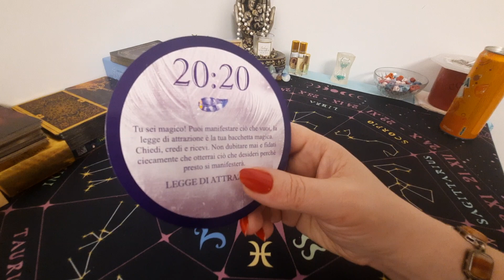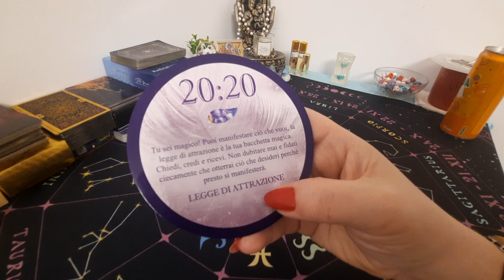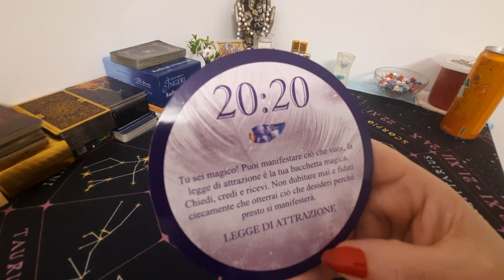20:20 Sincronicitati, Ești magică! poți manifesta ori ce vrei,dorințele tale au fost auzite..🙏🙏🙏